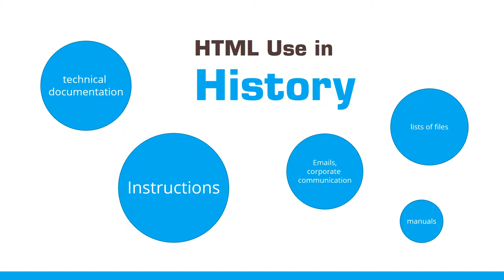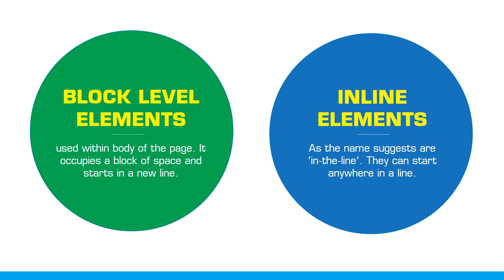Head Shaking Tips on HTML/CSS Issues in One Minute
This videos is just randomly taking some common HTML/CSS you might deal with or they might confuse you in some situation while writing code for your website